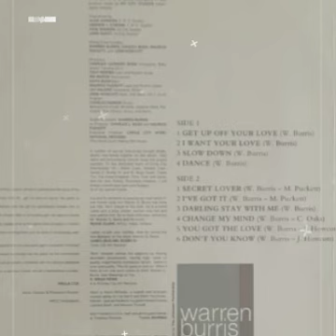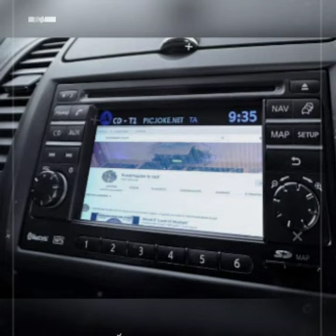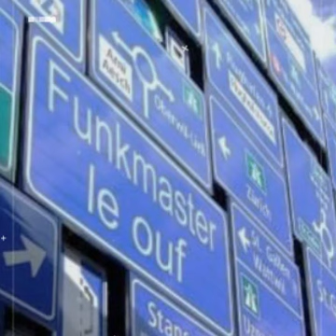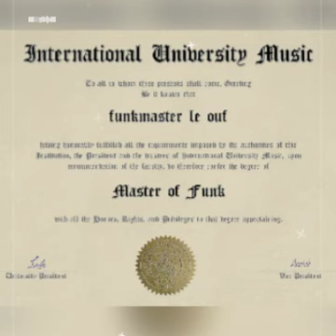Warren Burris "I've Got it"